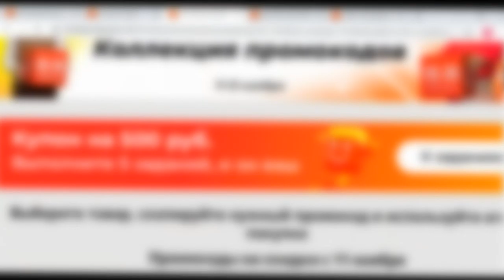Робот пылесос Xiaomi Mijia Robot 1c | скидки на Али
Робот пылесос Xiaomi Mijia Robot 1c